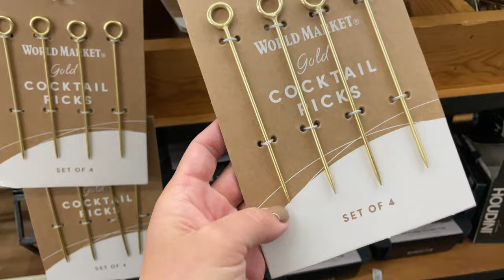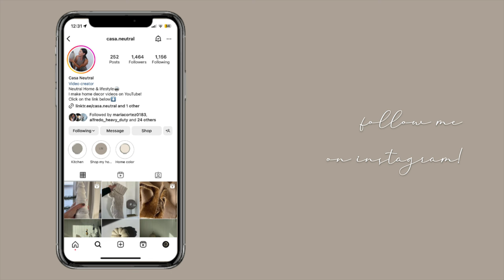World Market Christmas Shop with me | Hostess with the mostess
Hello friends! Welcome, I’m so happy you are here :)

Xoxo Ibeth from CASA NEUTRAL

Lets be friends on instagram: @casa.neutral
SHOP MY HOME: @CasaNeutral